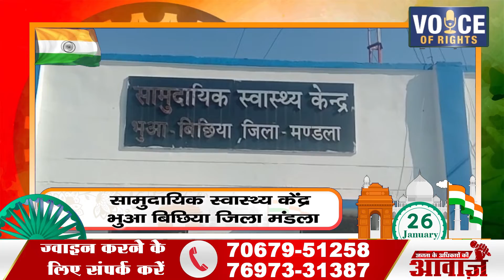126 सामुदायिक स्वास्थ्य केंद्र भुआ बिछिया जिला मंडला